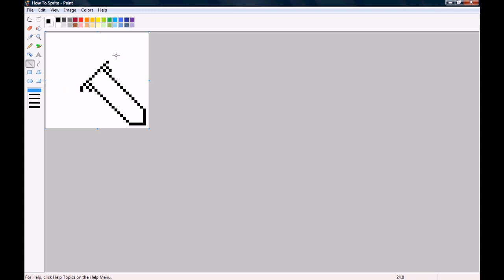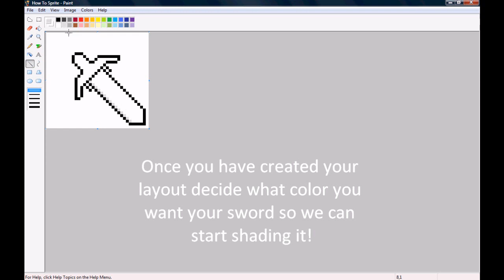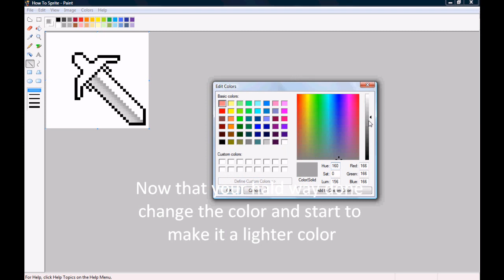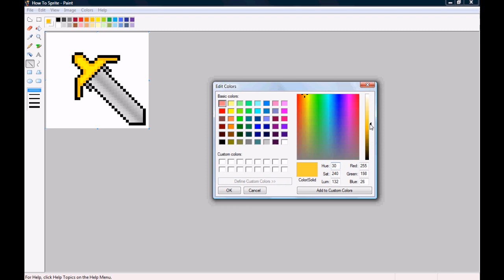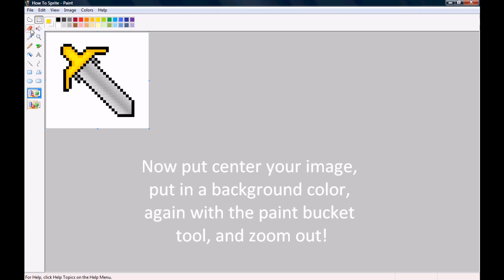How To Sprite 2D Game Graphics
How to sprite for 2D games